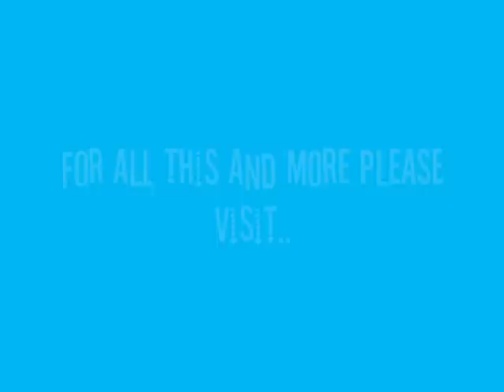Eton Road and Ray on the Plane!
Flying into Liverpool! - Watch James wack his head as he gets off. Comedy! :)